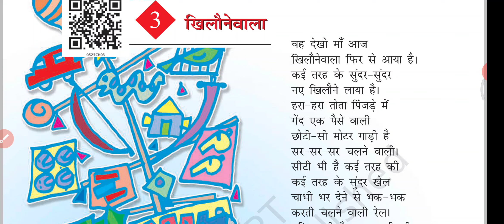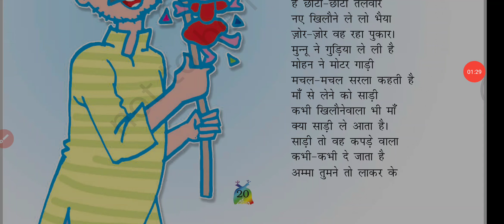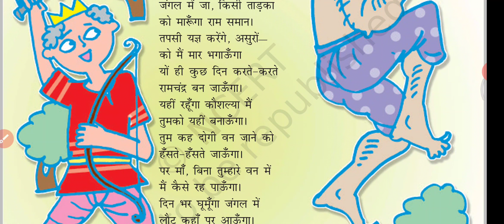5TH CLASS हिंदी (खिलौने वाला)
5TH CLASS HINDI BOOK
KHILONE WALA
खिलौने वाला